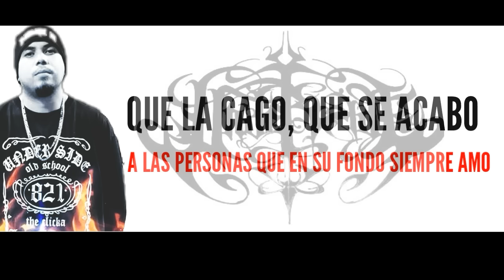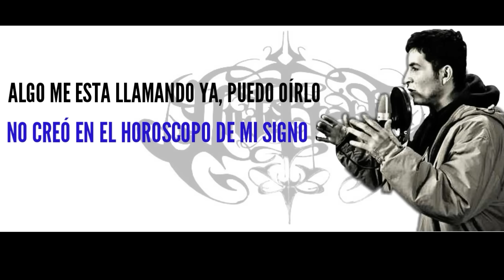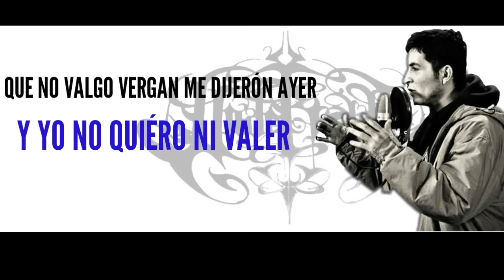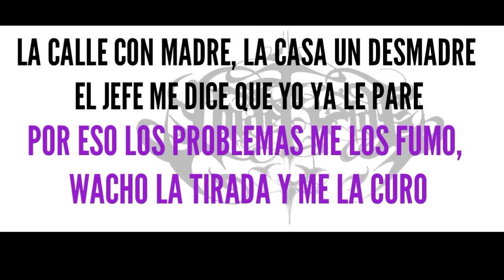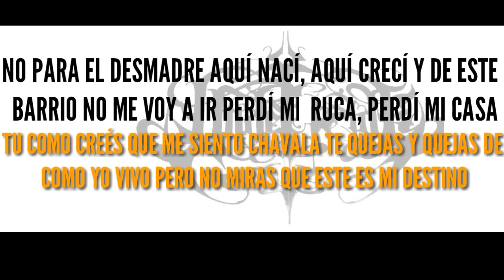OVEJA NEGRA - UNDER SIDE 821 (video lyrics)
"SPOTIFY" Escuchanos Gratis